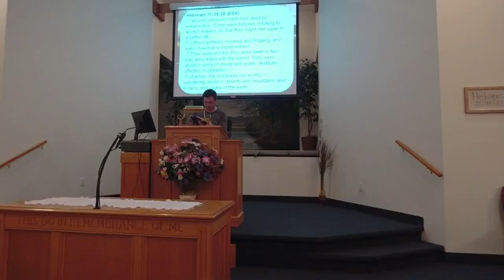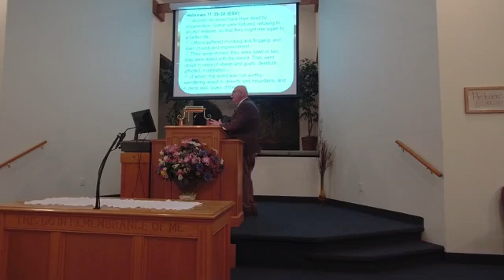Sunday Evening worship July 31 2022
The Righteous Looking Forward